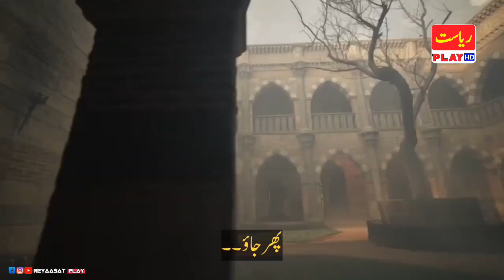Maulana Jalaluddin Rumi Episode 13 Trailer Urdu Subtitle